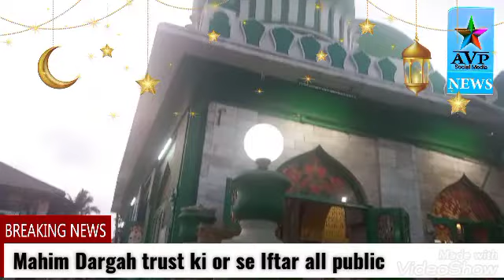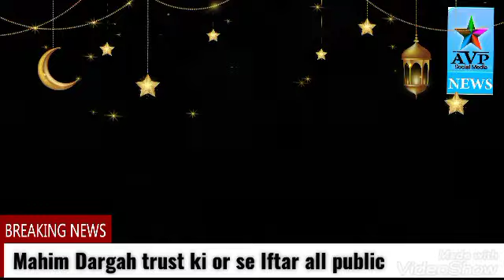Mahim Makhdoom Ali Shah Baba Trust ki or se Iftar all public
Mahim Makhdoom Ali Shah Trust Iftar all public